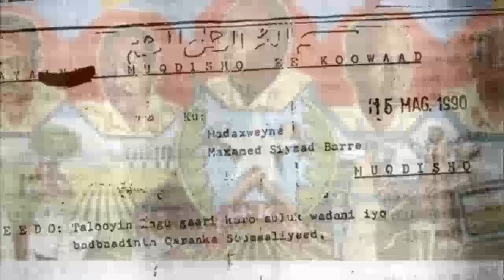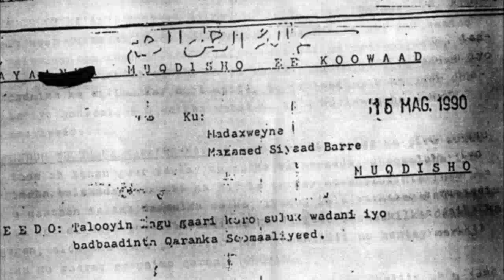Taladii Seegtay Siyaad | Bayaankii 100 Oday | Burburkii Soomaaliya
Bayaankii Siyaad Barre Ka Diiday 100 Ka Oday Iyo Burburkii Soomaaliya |